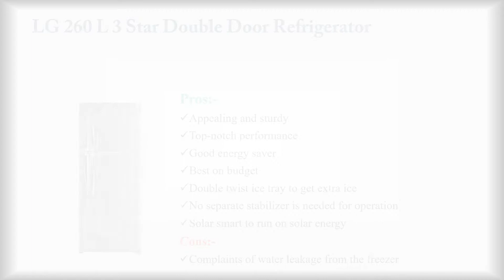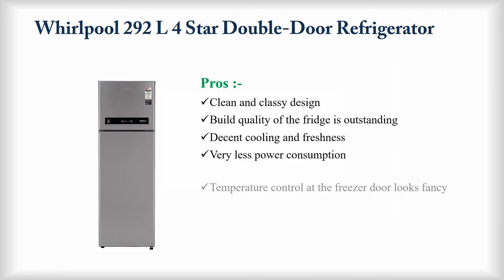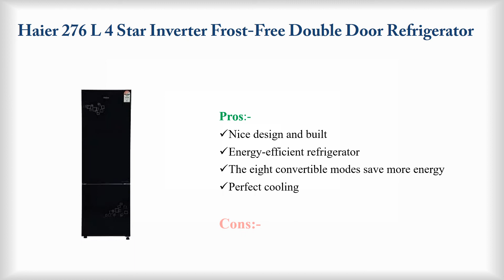Best Double Door Refrigerators in India 2021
Hey guys! In this video, we’re going to look at the Top 5 Best Double Door Refrigerators in India 2021 available on the market today. We made this list based on our own opinion, research, and customer reviews. We’ve considered their quality, features, and values when narrowing down the best choices possible.

1. LG 260 L 3 Star Double Door Refrigerator

2. Whirlpool 292 L 4 Star Double-Door Refrigerator

3. Godrej 260 L 3 Star Inverter Frost Free Double Door Refrigerator

4. Panasonic 336 L 3 Star Inverter Frost-Free Double-Door Refrigerator

5. Haier 276 L 4 Star Inverter Frost-Free Double Door Refrigerator